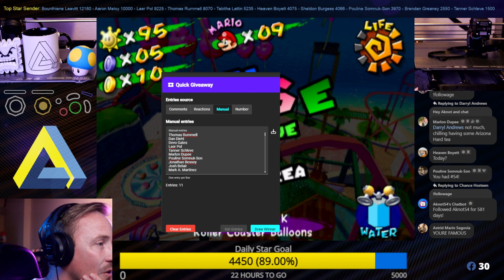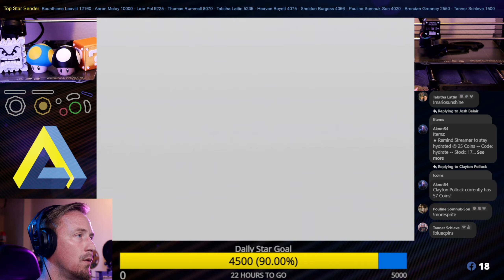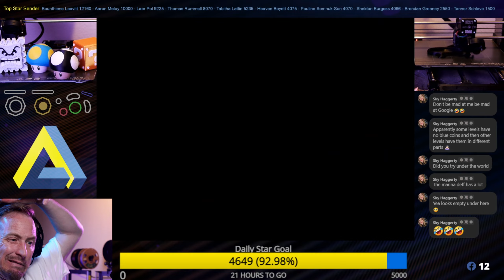Live Stream Super Mario Sunshine GameCube Part 11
Join us for an exhilarating live stream of Super Mario Sunshine on GameCube! Get ready to embark on a sunny tropical adventure alongside Mario as he battles through diverse worlds, tackles challenging platforming levels, and sprays away pollution with his trusty FLUDD. Witness the stunning visuals, captivating storyline, and innovative gameplay mechanics that made this game a beloved classic. We'll showcase our skills, uncover hidden secrets, and navigate through thrilling obstacles. Don't miss out on the excitement as we relive the nostalgia and bask in the radiant glory of Super Mario Sunshine on GameCube, live-streamed just for you!

▶️Jump to Game Play
00:00 - Intro
03:56 - Press Start